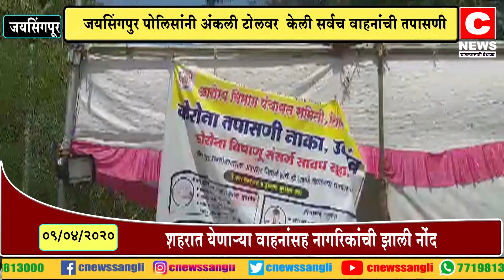जयसिंगपुर पोलिसांनी अंकली टोलवर केली सर्वच वाहनांची तपासणी......सी न्यूज